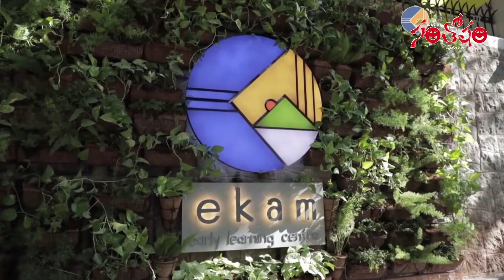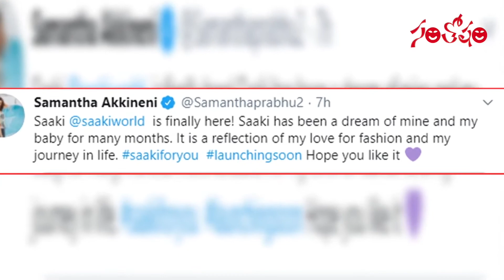Samantha New Dressing Company | Santosham Magzine